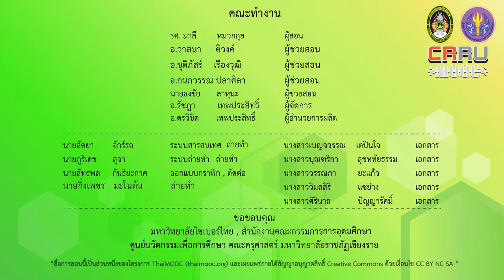หลักการประกอบอาหารสำหรับผู้สูงอายุ